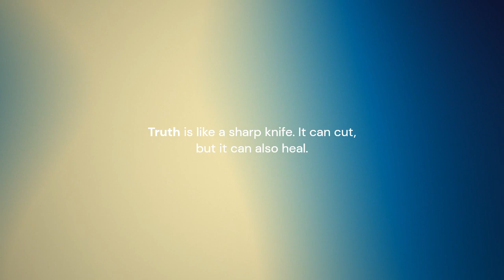Secrets and Truth